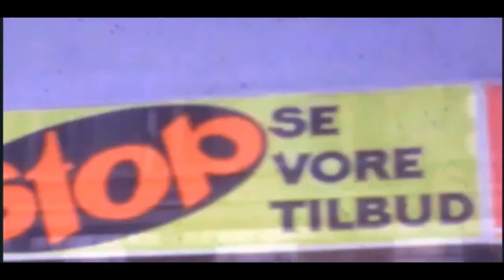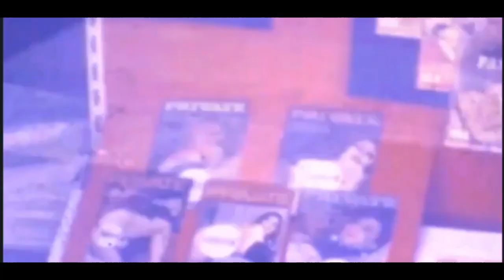Kishore Kumar In Europe | Holiday Trip | Rare Video Clip | Unseen Footage | Holidaying In Europe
Kishore Kumar In Europe | Holiday Trip | Rare Video Clip | Unseen Footage | Holidaying In Europe | किशोर कुमार - भारतीय सिनेमा के मशहूर पार्श्वगायक

Kishore Kumar (1929–1987) was a highly versatile and influential Indian playback singer, actor, lyricist, composer, producer, director, and screenwriter in the Hindi film industry. Several factors contribute to what made Kishore Kumar different and set him apart:

1. **Versatility:** Kishore Kumar was known for his incredible versatility. He could sing in various genres, from soulful and romantic songs to peppy and energetic numbers. His ability to adapt to different styles made him one of the most sought-after playback singers in the Indian film industry.

2. **Emotional Expression:** Kumar had a unique ability to convey deep emotions through his voice. Whether it was joy, sorrow, or romance, he could capture the essence of the lyrics and connect with the listeners on an emotional level.

3. **Adaptability:** Kishore Kumar was not just a singer but also a successful actor, composer, and director. His multifaceted talent allowed him to contribute to different aspects of the entertainment industry.

4. **Innovation:** He was known for his innovative approach to singing. He was not bound by traditional norms and often experimented with his singing style. This experimentation contributed to the freshness and uniqueness of his performances.

5. **Playfulness and Humor:** Kishore Kumar brought a sense of playfulness and humor to many of his songs. His ability to infuse a lighthearted and joyful spirit into his singing made him a favorite among audiences.

6. **Self-Taught Musician:** Kishore Kumar was largely self-taught in music. His lack of formal training didn't hinder his success; instead, it added a raw and natural quality to his singing.

7. **Mass Appeal:** Kishore Kumar's songs resonated with people from all walks of life. His mass appeal and popularity continue even years after his passing.

8. **Timelessness:** Many of Kishore Kumar's songs are considered timeless classics. They continue to be popular across generations, and his voice has left an indelible mark on the history of Indian music.

In summary, Kishore Kumar's distinct voice, versatility, emotional expression, and multifaceted talents contribute to what made him different and a legendary figure in the world of Indian music and cinema.

Europe is unique for its rich cultural diversity, historical significance, iconic architecture, and culinary variety. The continent's multilingualism, comprehensive social welfare systems, and well-developed transportation infrastructure contribute to its distinct character. The European Union fosters collaboration among nations, and Europe's diverse landscapes, from fjords to beaches, add to its appeal.

***Note: Content being used in this video/channel ( @freethings ) is FREE OF COPYRIGHT VIOLATIONS, OF ANY SORT (as is PUBLICLY/FREELY AVAILABLE for the  @YouTube  community to reuse and edit), and in accordance with  @YouTube  ( @Google ) policies and guidelines.

The purpose of this channel ( @freethings ) is to inform and entertain people through videos of/from different industries and segments, delivered through a single-platform ( @freethings ). However, please feel free to report violations of any sort, if being overlooked in any manner (by/from the administrator of this very channel) - to the  @YouTube  community, and let's altogether make this a safer place for everyone and all. Thanks.